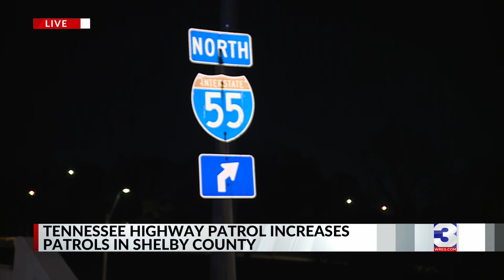Tennessee Highway Patrol increases presence in Memphis, Shelby County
The Tennessee Highway Patrol is out in full force and making an effort to increase its presence in Memphis and Shelby County.